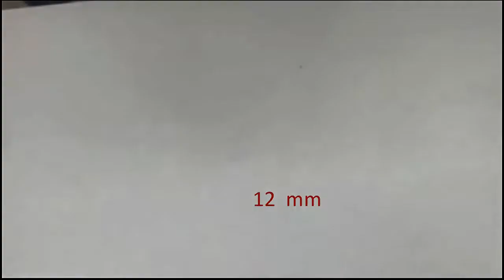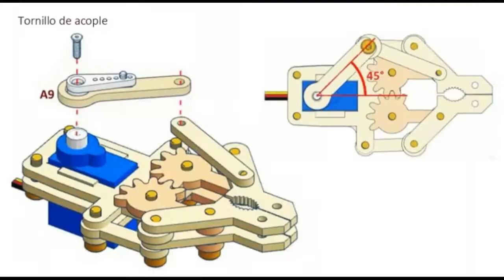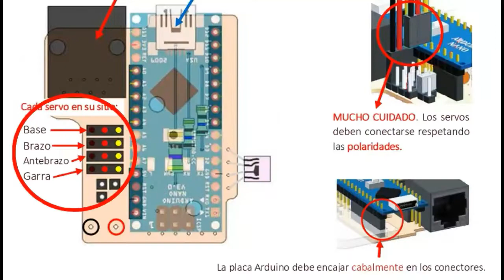Brazo robótico 2.0 - Armado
Vídeo guía de apoyo para el armado del kit - Brazo robótico 2.0